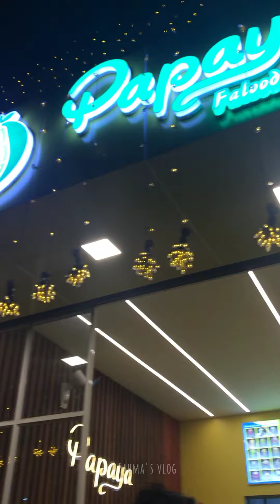ഞങ്ങളും കഴിച്ചു പുട്ട് ഐസ് ക്രീം